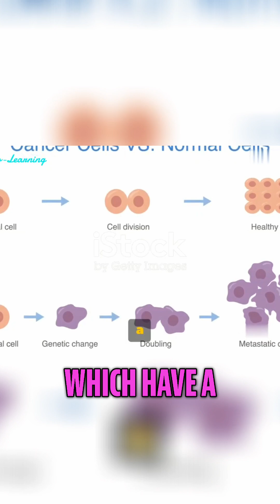World of Atypical Mitoses in Cancer Cells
The video delivers valuable content about cancer cell morphology. To establish a stronger personal connection with the viewer, it could include personal anecdotes or stories from individuals affected by cancer.